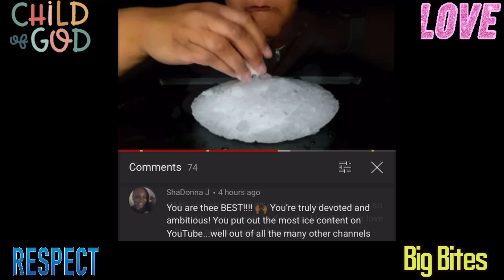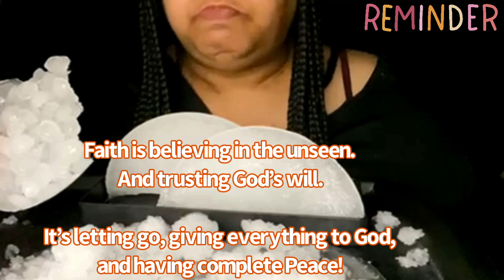Ice Eating ASMR - Request 359 - Ice Plates | Igloo Plate | Ice Slabs